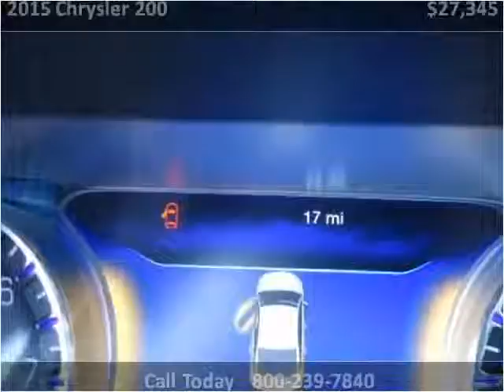2015 Chrysler 200 New Cars Great Bend KS